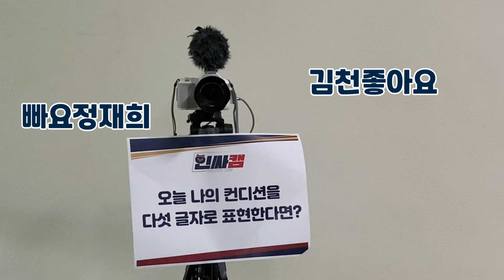[인싸캠] 29R 오늘 나의 컨디션을 다섯 글자로 표현한다면?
홈경기 출근길! 인사이더 1기가 묻는다!! 인싸 출근길 Q&A🔥 ⠀
29R 충남아산FC전 Q. 오늘 나의 컨디션을 다섯 글자로 표현한다면?
선수들의 센스 넘치는 답변 다 같이 보실까요~?!🤣

[촬영_인사이더1기 성유림]⠀
[제작_인사이더1기 유찬성] ⠀

[다음 경기 안내]
⚽하나원큐 K리그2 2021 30R
🆚경남FC
📅9/18(토) 16시
🏟창원축구센터
📺생활체육TV(U+tv 124번, 올레tv 132번, Btv 141번, sky life 141번)
📱네이버TV, 다음 카카오, 아프리카TV